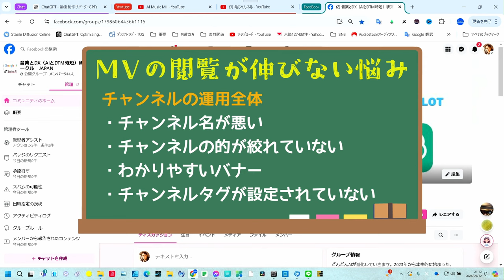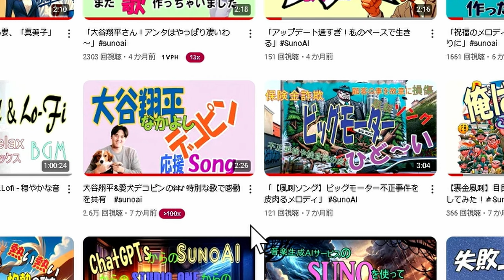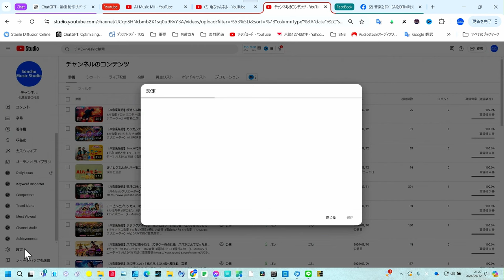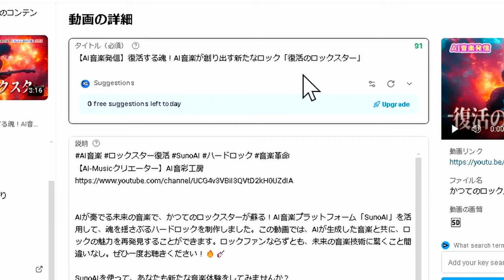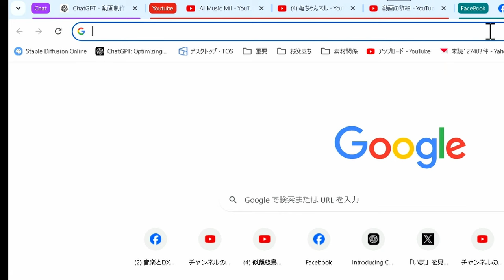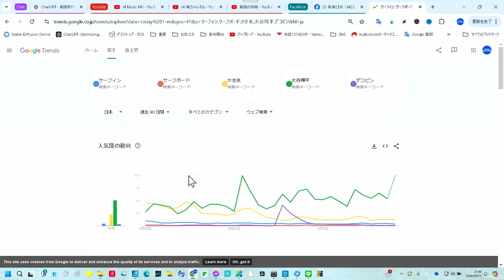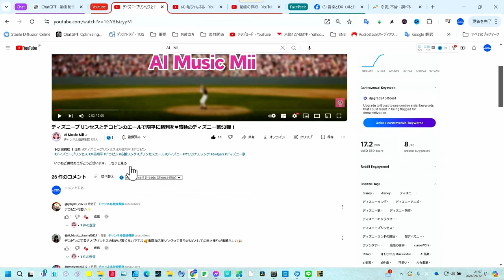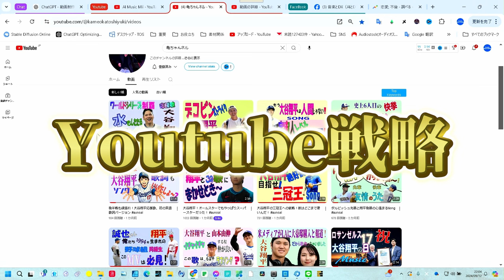ミュージックビデオ成功の鍵はココに！YouTube運営の極意【2024年最新】初心者必見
2024年版ミュージックビデオ再生数を伸ばすための完全ガイドです！YouTube初心者やミュージックビデオをもっと多くの人に見てもらいたい方必見の内容。チャンネル名やバナー、タグ設定など基本的なチャンネル運営から、再生数を伸ばすためのタイトルや説明欄の書き方、ハッシュタグの活用法、さらにトレンドを意識したテーマ選びや視聴者を引きつけるサムネイル作成まで、初心者が陥りがちなミスを徹底解説します。恋愛ソングが多すぎる、難しいテーマは伸びにくいといったコンテンツの問題点を指摘し、実際に効果のあった戦略を伝授します。2024年最新のYouTubeアルゴリズムを味方につけて、ミュージックビデオをバズらせましょう！

Facebook グループ　音楽とDX（AIとDTM時短）研究サークル　JAPAN